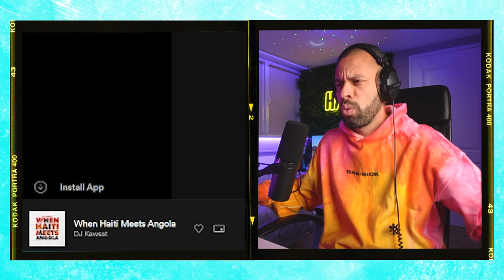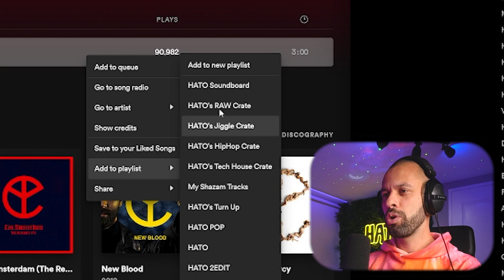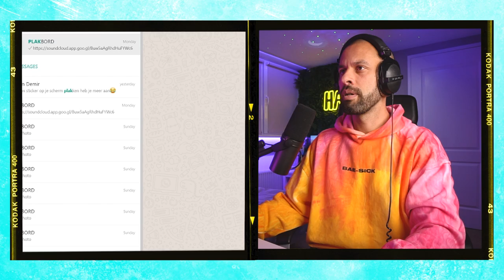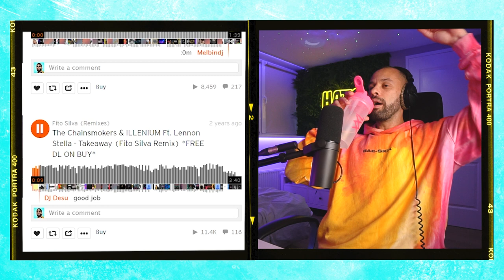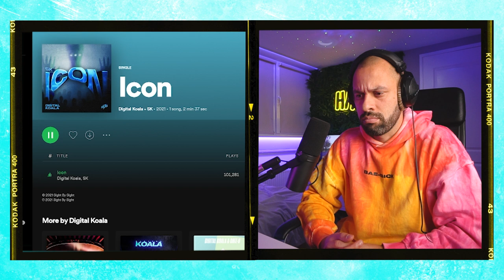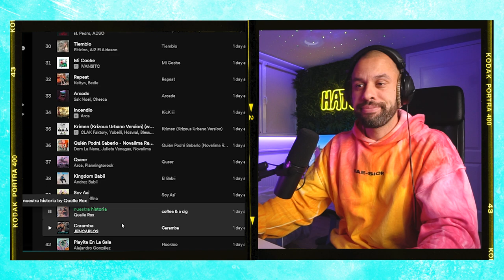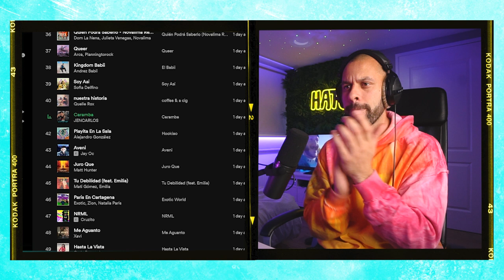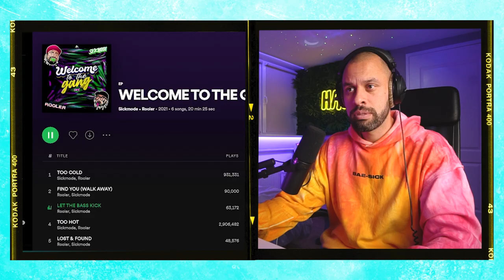HATO's Crate Digging Show 32 (Reacting to BANGERS!) [HCDS]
In HATO's Crate Digging Show (aka HCDS) episode 32 we react to some festival BANGERS !!

*** TRACKLIST ***
TBA (remind me in the comments lol)